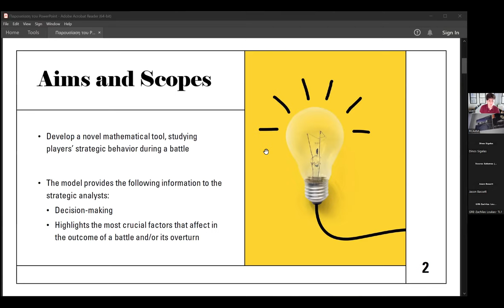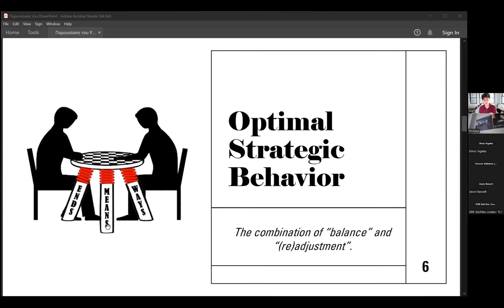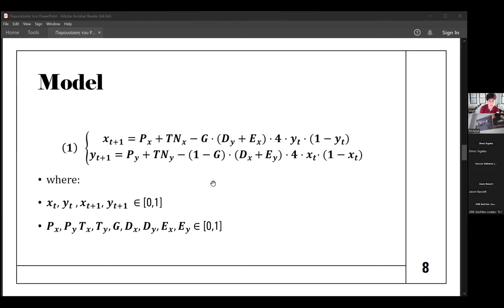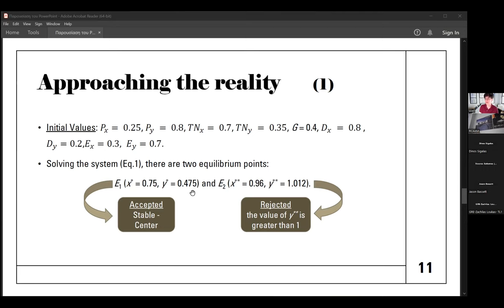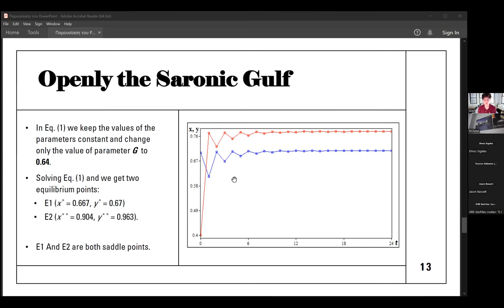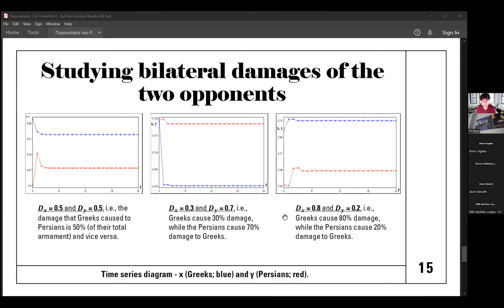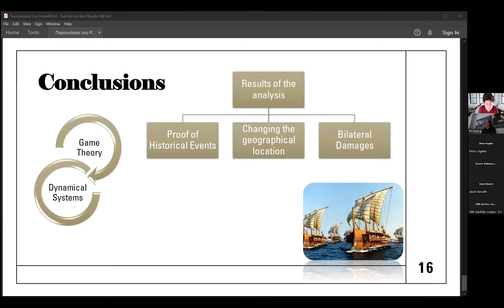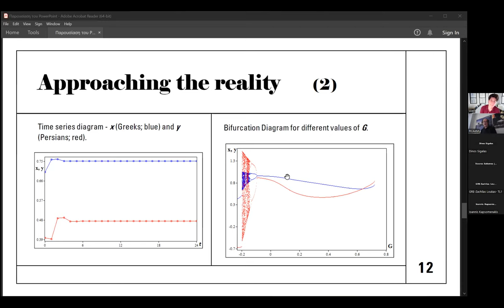Modelling and Simulating a Combat: Battle of Salamis (K. Founta, 23/5/2023)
K. Founta
University of Thessaly

Abstract:
This work adds a novel framework in decision making. The proposed model suggests the optimal strategic behavior between two participants, studying their interactions during a battle. It is a mathematical tool that provides useful information to decision-makers, highlighting the most crucial factors of a combat that affect the outcome and/or its overturn. The model is applied in the Battle of Salamis demonstrating the mathematical approach of the real facts of the impending battle, as well as several scenarios (i.e., different battlefields) of the armament conflict.